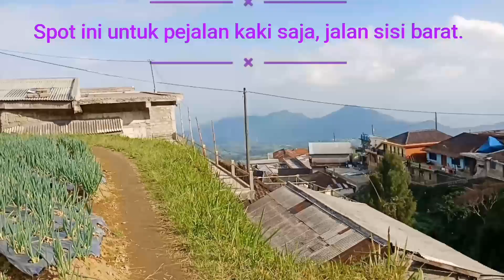Pesona Alam Dusun Butuh Lereng Sumbing - Temanggung, Kaliangkrik, Magelang, Jawa Tengah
Nepal Ala Magelang. Pesona Alam Dusun Butuh Lereng Sumbing, Desa Temanggung, Kaliangkrik, Magelang Jawa Tengah.

Tidak asing bagi teman-teman yang sudah mendaki Gunung, salah satu Jalur Pendakian bisa melalui Base Camp Dusun Butuh.

Dusun Butuh bisa ditempuh Jika dari Kota Magelang pilih arah yang ke Kaliangkrik (lewat jalan) samping Masjid Kota Magelang. Skeitar 45 menit perjalanan. Mendekati Lokasi jalan masuk aspal kecil dan menanjak Perbukitan samping kanan kirn tanaman sayur mayur.

Hawa Seger dan adem.. Sejukkkk